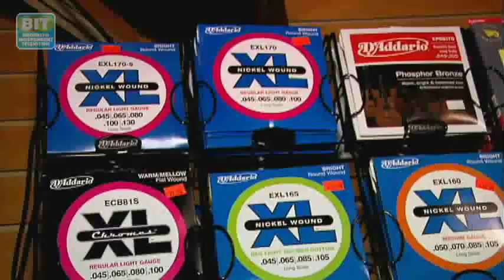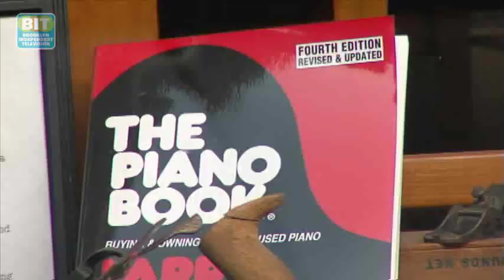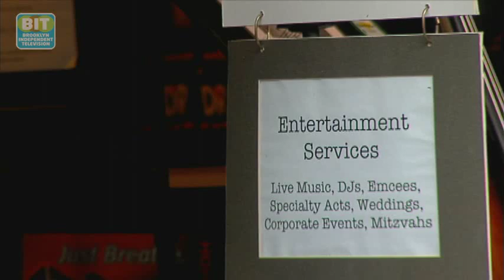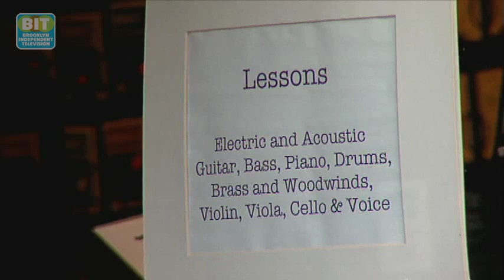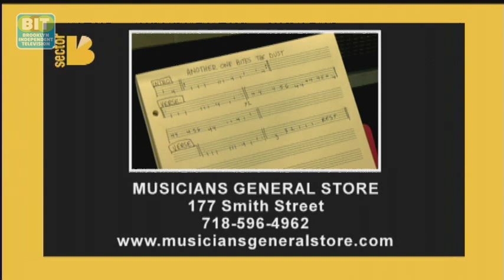The Musicians General Store: Sector B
It's opened and closed and re-opened in three different locations, but this 10-year-old Boerum Hill business is back to supplying musicians with just about anything "their harps desire."  Selling instruments, strings, sheet music, etc, is hardly all they do: they also offer lessons, and can supply the band for your wedding, too.  For more information about The Musicians General Store,

From Brooklyn Independent Television's "Sector B:The Business of Brooklyn," episode 68. Original air date: 4/26/2013.